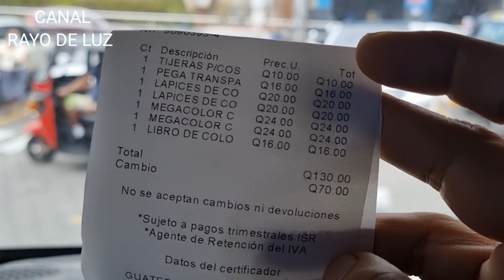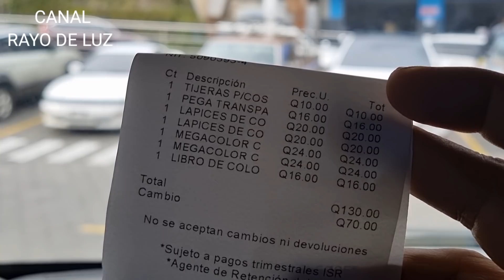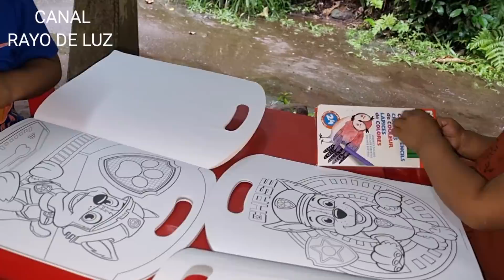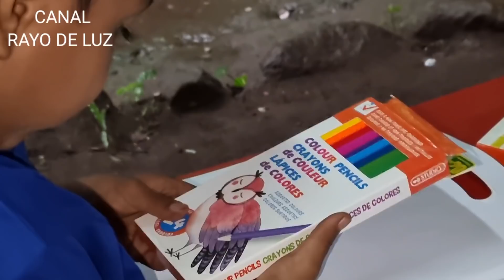El ENTUSIASMO DE MARCOS Y SEBASTIÁN CONTAGIA!!🥰🥰